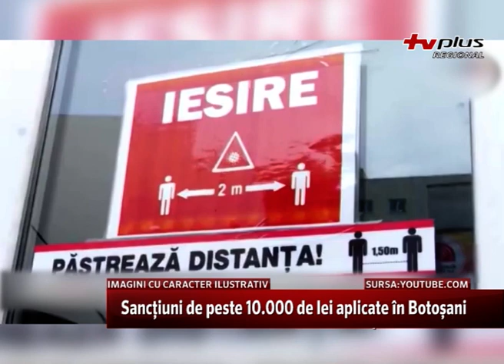Sancțiuni de peste 10.000 de lei aplicate în Botoșani